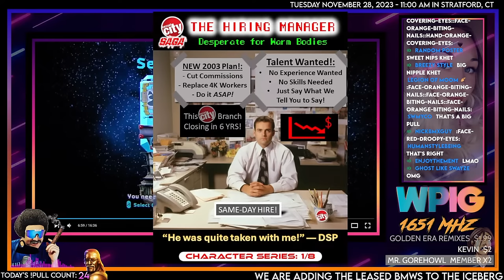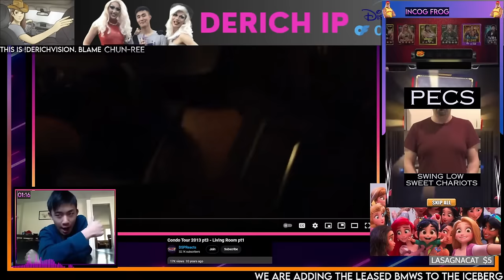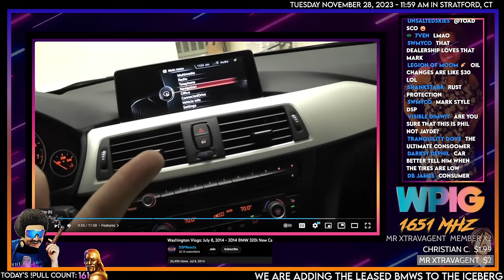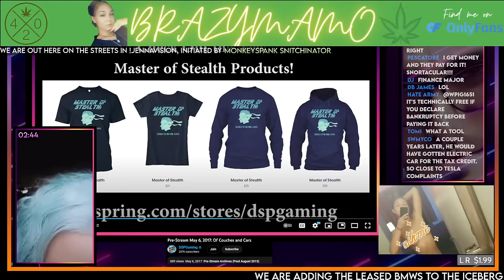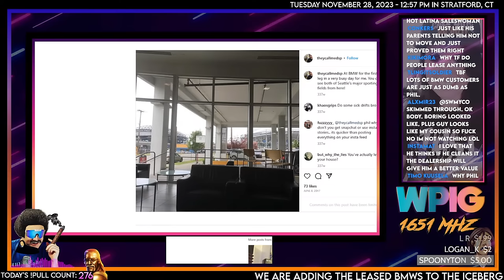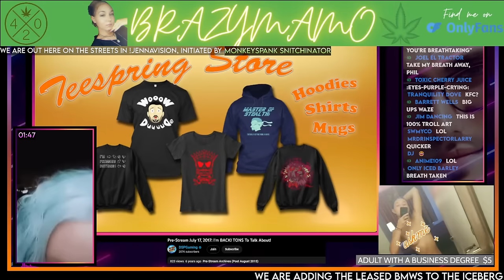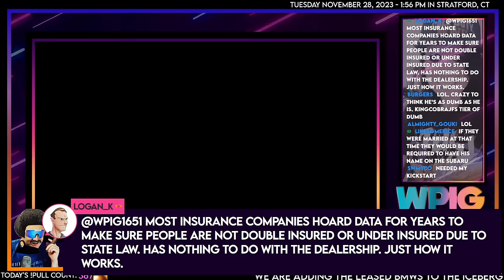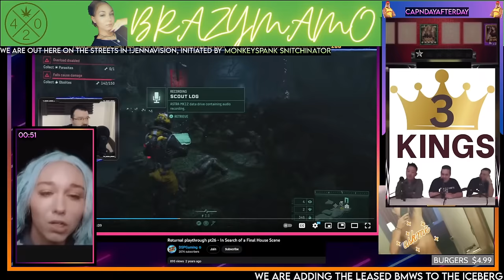DSP Iceberg Entry - The BMWs - Leased and Loving It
00:00 - Music/Slideshow
11:44 - New Cards/Iceberg
21:09 - The FIRST BMW
48:46 - The SECOND BMW
53:57 - Tour of the SECOND BMW
1:22:21 - Howard Talks about the BMW
1:31:37 - BMW Sucks Now Era
1:38:45 - Buyer's Market For Cards
2:08:53 - BMW Sucks Era Cont.
3:46:49 - Iceberg Placement
3:48:01 - Outro/Khetshow

Big Ups to Deadschooled for the Khet edits!